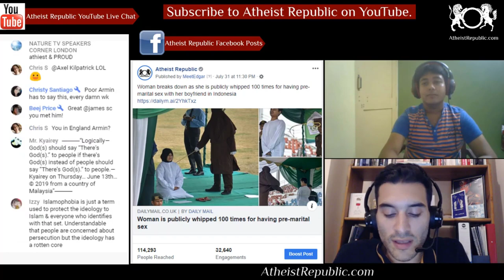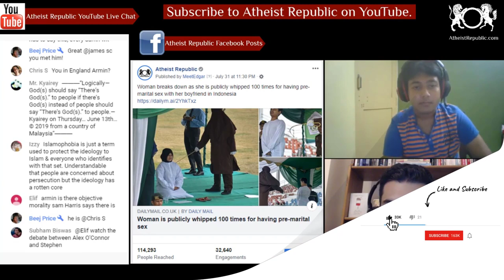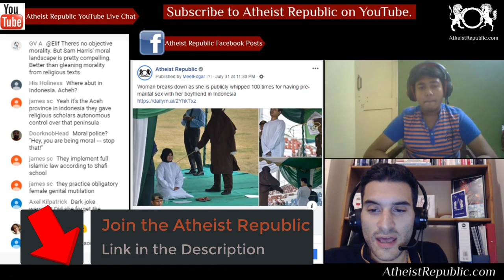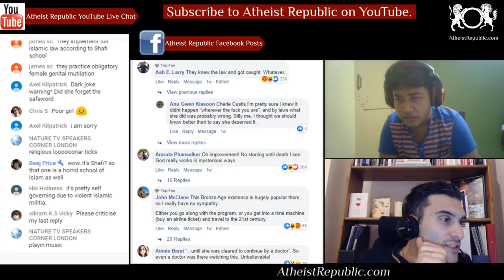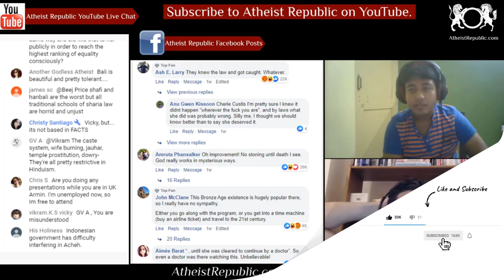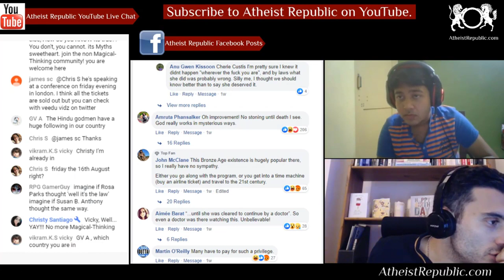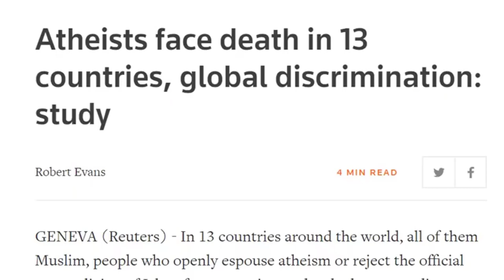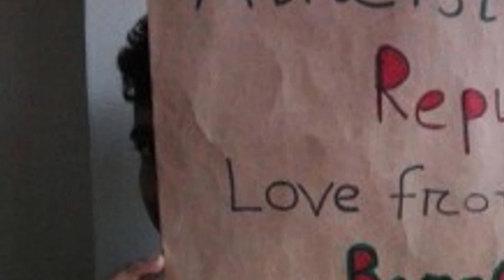Woman Breaks down as She Is Publicly Whipped for Having Pre-Marital Sex 😔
A woman cried as she pleaded with a masked sharia officer to stop whipping her in a public ceremony in Indonesia's deeply conservative Aceh province on July 31. The 22-year-old woman, who was being punished for having pre-marital sex, was among three people who were publicly whipped 100 times. Dozens of people watched as the two men and the woman were caned in a stadium in Lhokseumawe, some 170 miles from the provincial capital Banda Aceh. Flogging is used as punishment for a range of offences in the region at the tip of Sumatra island, including gambling, drinking alcohol, and having gay sex or relations outside of marriage.

Source: Woman breaks down as she is publicly whipped 100 times for having pre-marital sex with her boyfriend in Indonesia
Location: Indonesia